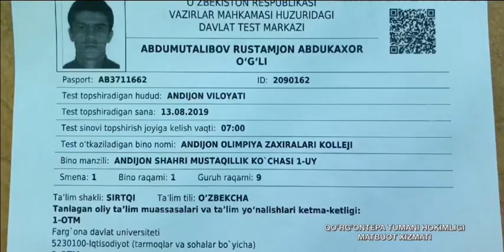Qo’rg’ontepa tumanida ABKM tomonidan abiturientlar uchun DTM bepul taqdim etmoqda.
Qo’rg’ontepa tumani Aholi bandligiga ko’maklashish markazida, abiturientlar uchun, O’zbekiston Respublikasining barcha OTM imtixonlariga kirish ruxsatnomasi, ya’ni DTM varaqasini bepul taqdim etish xizmatini taklif etadi.